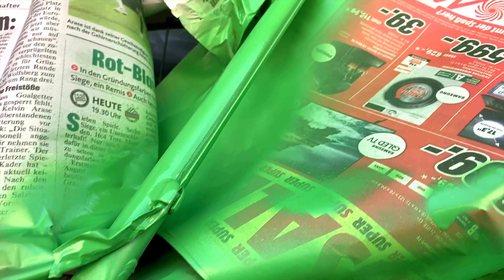Bicycle is the most powerful solution - Climate Justice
The bicycle is the most powerful solution to some of the world’s most complicated problems 👊🏾🌏🚴🏽